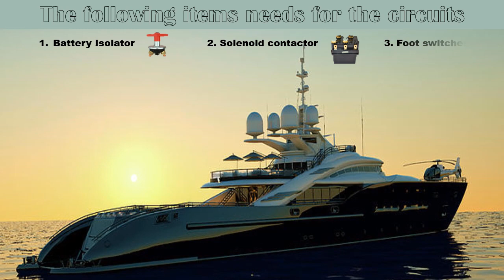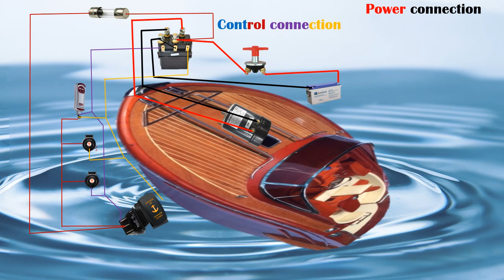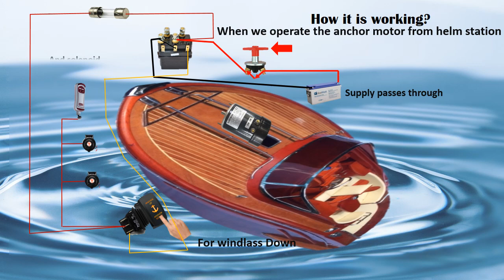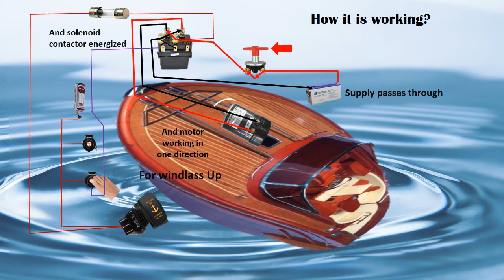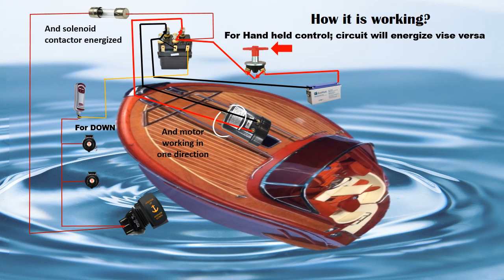14 Yacht anchor motor controls (2 Terminals)